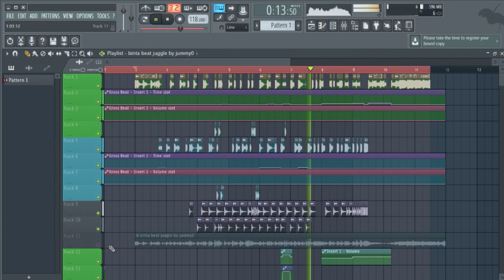binta beat juggle - dj hero fan mix by jummy0 (iascas remaster)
thought i would remaster it what do you guys think about this